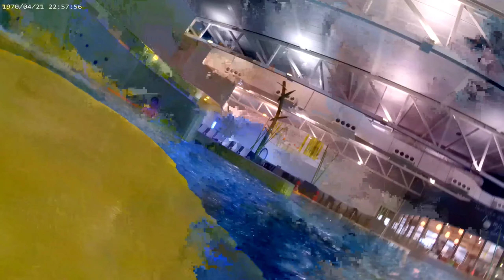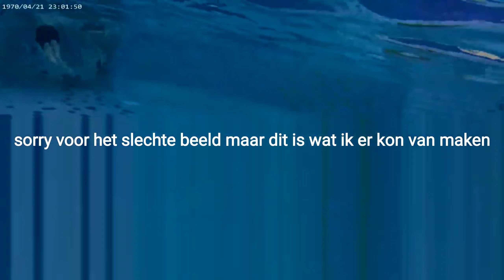WAT GEBEURT ER MET TWAN IN HET WATER😱😱😱#049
beste mensen  vannaf heden lopen mijn vlogs 3 dagen op realiteit dus niet meer 1 dag van te voren

deze video is op  opgenomen 13 juli 2022

Info🎬
probeer  7 video’ s per week
Tijden?
Een vlog om 08:30 en een andere tijd wanneer ik vetraging op loop met het bewerken
Een game video komt af en toe